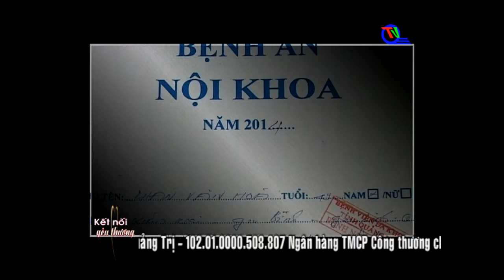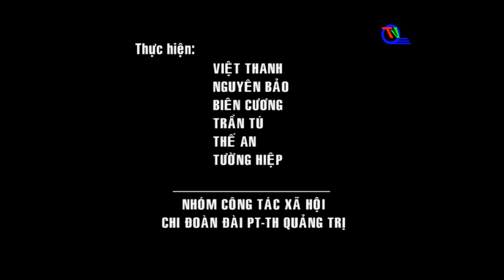[Chuyên mục] Kết nối yêu thương - số 5